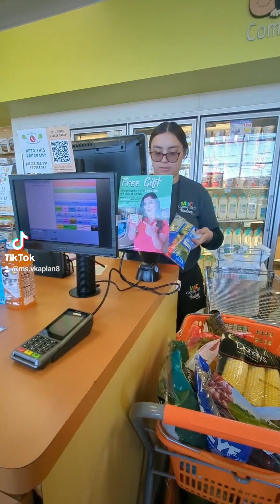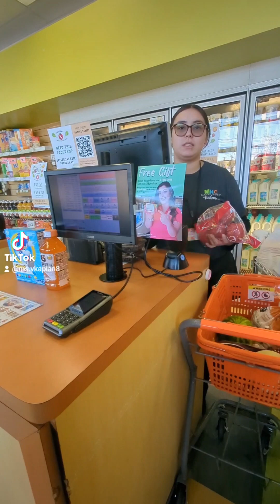you spend $60.00 on your EBT card on veggies and fruits and you get back the $60.00 dollars back.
My friend Sophia took me to Mother's Nutrition today. she being telling  me about this program where you spend $60.00 on your EBT card on veggies and fruits and you get back the $60.00 dollars back in the same day into your account. 2/10/24 checking out went over and so I  just pay the different.